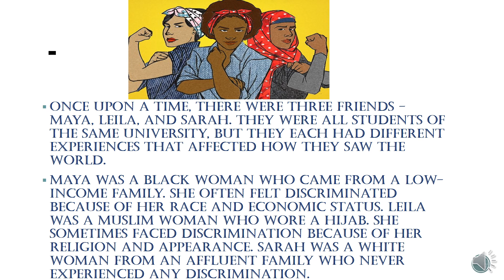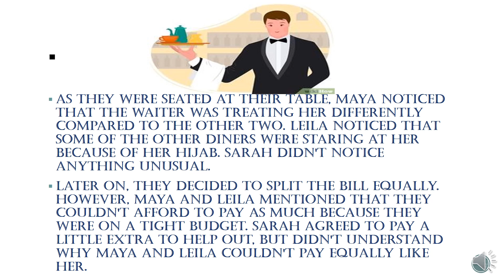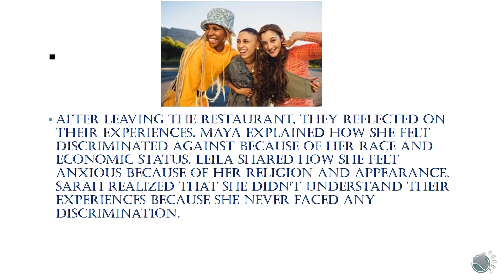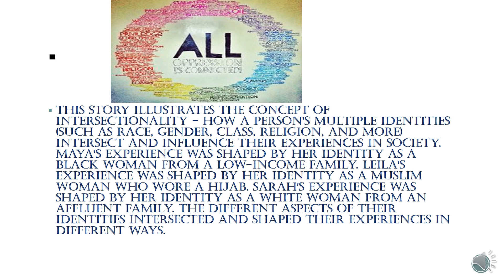INTERSECTIONALITY (CONCEPTUAL STORY)